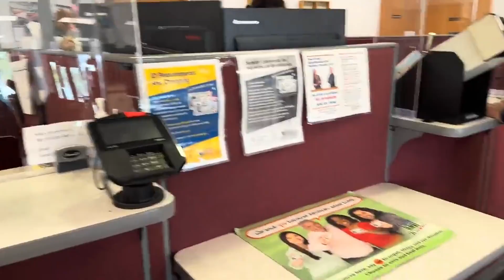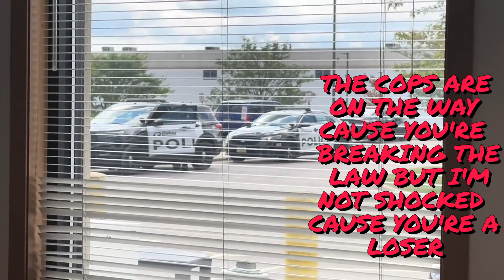TTA thinks he is a Journalist. Gets Owned By Unclean Hands Stunt Double...NEW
After going to tell the Police He'd be violating the Law in Kenosha Wisconsin, He even tells them not to Respond. What Effing Arrogance. Until He runs into a Older Gentleman that educates him on what a Pure Piece of Trash he really is until the cops fail to do their job.